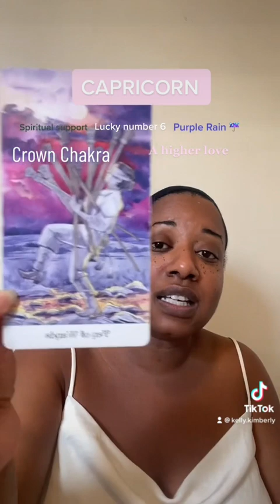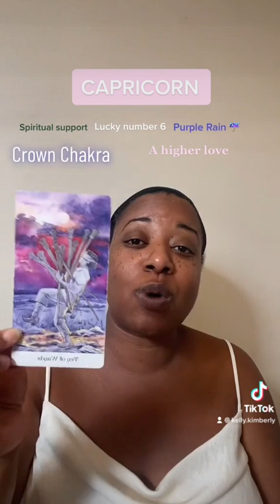CAPRICORN Crown Chakra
El Capitan makes the world go round even when they are feeling down. You are one of the hardest working signs of the zodiac. Your source of strength and support is from your spirit team. Keep going, Capricorn. You are the chosen one